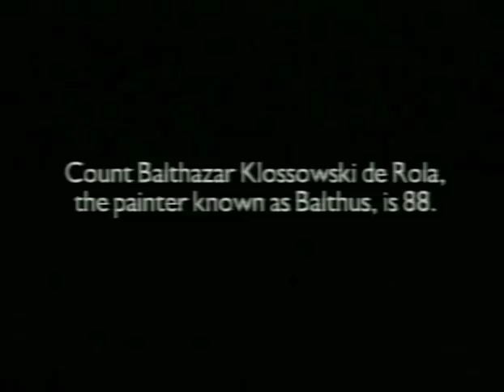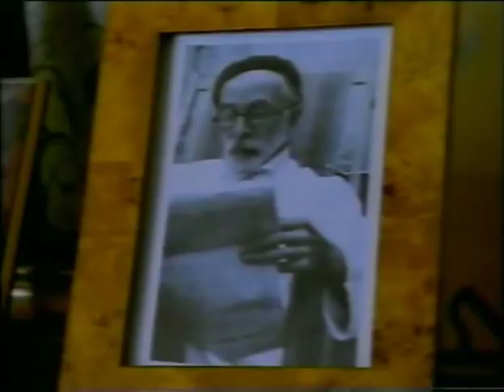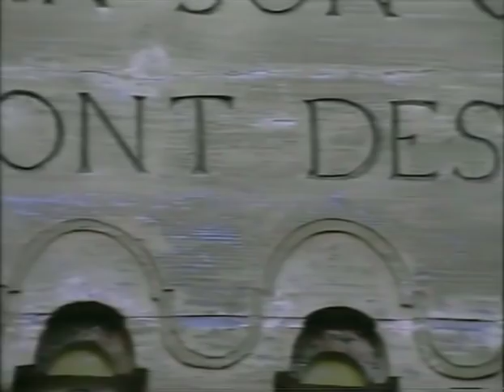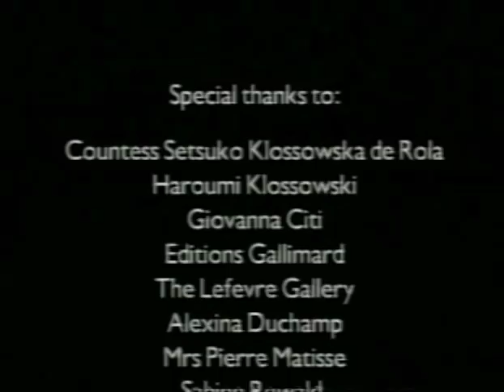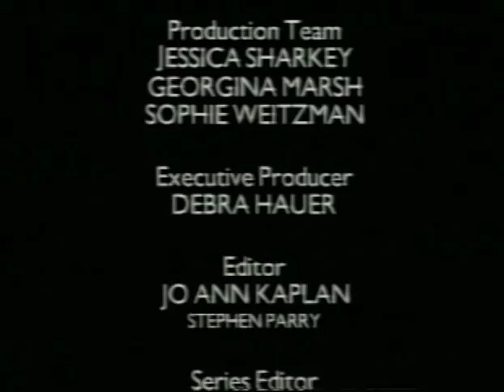Balthus the Painter (1908-2001) documentary [vhs]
Balthus, the Polish-French modern classical  artist
Balthus's style is primarily classical. His work shows numerous influences, including the writings of Emily Brontë, the writings and photography of Lewis Carroll, and the paintings of Masaccio, Piero della Francesca, Simone Martini, Poussin, Jean-Étienne Liotard, Joseph Reinhardt, Géricault, Ingres, Goya, Jean-Baptiste-Camille Corot, Courbet, Edgar Degas, Félix Vallotton and Paul Cézanne. Although his technique and compositions were inspired by pre-renaissance painters, there also are eerie intimations of contemporary surrealists like de Chirico. Painting the figure at a time when figurative art was largely ignored, he is widely recognised as an important 20th-century artist.